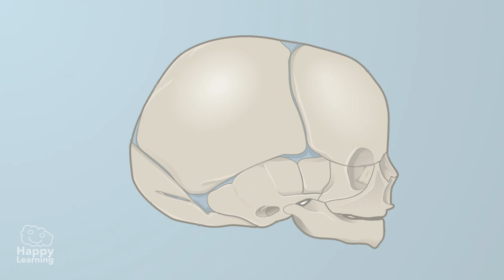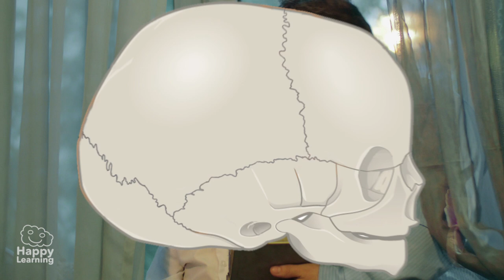Interesting facts about Babies | Educational Video for Kids.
What are you waiting for? Did you know that a baby had more bones in its body than an adult?

 An adult has 206 bones in their body whereas a newly born baby has almost 300. This is because newborn babies are born with some of their bones separated to make it easier for them at childbirth. If we were to touch a baby’s head very carefully, we would feel some softer parts called fontanel, where they are joined by cartilaginous tissues and with the passing of time these bones and tissues become the skull. The truth is, nature is very wise, don’t you think?

And did you know that the breath of newly born babies does not smell?

This is because they don’t have any teeth which is where the bacteria responsible for bad breath called halitosis, is found. So, as you are not a baby, you must clean your teeth very well after each meal so as not to have bad breath. Don’t forget, ok?

Did you know that most babies cry without tears?

The reason for this is a simple one. The tear duct in a baby’s eyes is not totally open at birth and so tears can’t pass through. In some cases these ducts don’t open until the baby turns four months old. Though this happens, we cannot think that when a baby is crying, it’s only pretending. During the first months of a baby´s life, crying is the most practical way of communicating, so when a baby cries, we must go to them or notify an adult so that they can find out what the baby wants. We must take great care of newborn babies, because don’t forget, we were all babies once.